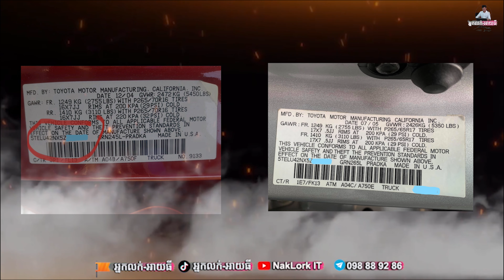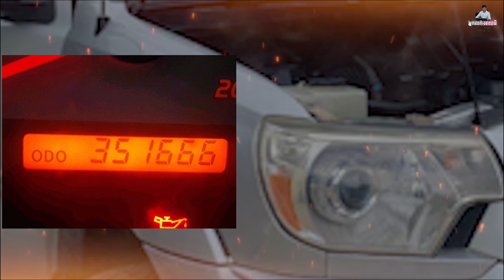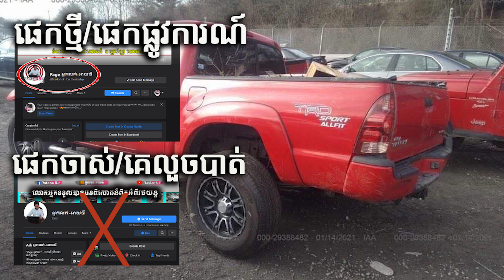ខុសពណ៌ហើយខុសម៉ាយទៀត យកមិនកើតទេ (ផេកថ្មី: "Page អ្នកលក់-អាយធី"/ផេកចាស់ "អ្នកលក់-អាយធី" គេលួចហើយ)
🎈ជំរាប់ជូនបងប្អូនផងដែផេករបស់ខ្ញុំឈ្មោះ "អ្នកលក់-អាយធី" គេលួចបាត់ហើយ
🎈ខ្ញុំបានបង្កើតផេកថ្មីមានឈ្មោះថា: "page អ្នកលក់-អាយធី" ជួយ like និង share ផង!!!

✍️ផ្តល់នូវចំនេះដឹង អំពីការប្រើប្រាស់រថយន្ត ពិសោធន៍ជាក់ស្តែងនៃការប្រើប្រាស់រថយន្តក្នុងទីផ្សាកម្ពុជា  ​
បងប្អូនអាចចូលរួមក្រុម telegram របស់អ្នកលក់-អាយធី
1. ABA Account:  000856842 / Mou Monyrothana
2. Acleda Tean Cheat: 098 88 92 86 / Mou Monyrothana
សេវាកម្មអូតូមើលប្រវត្តិន៍ឡាន/Autocheck
🔹 IT-Autocheck &ទំនុកចិត្ត100%
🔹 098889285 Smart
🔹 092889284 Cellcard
🔹 ជៀសវាងទិញប៉ះឡានមិនល្អ/ទំនុកចិត្ត១០០%
🔹 សូមប្រើសេវា អាយធី អូតូឆេក "IT-Autocheck"
ប្រធានបទផ្សេងៗ/other content
Material:
1. iPhone 11 Pro Max
2. PC/2080/32GB
3. Sony A6400
4. Go pro 8
5. IT-Studio